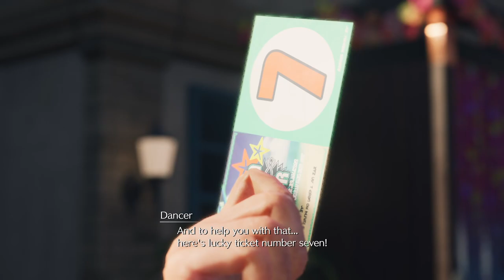FINAL FANTASY 7 REBIRTH GAMEPLAY WALKTHROUGH PART 8 - Costa Del Sol!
Final Fantasy 7 Rebirth Gameplay Part 8. Final Fantasy 7 Rebirth PS5 Walkthrough Gameplay Part 8 (Full Game) This series includes the full game story walkthrough of Final Fantasy 7 Rebirth from beginning to ending. FF7 Rebirth full game story first impressions, all cutscenes, weapons, upgrades and reactions.

ABOUT ME:
I’m RyotaRyoichi and I upload gaming contents on my Youtube channel and I love to play racing games (i.e. Formula 1, Need for Speed & Gran Turismo), and story mode games (i.e. Final Fantasy VII Remake, Ghost of Tsushima, Spiderman, GTA, Red Dead Redemption, Cyberpunk 2077, etc).